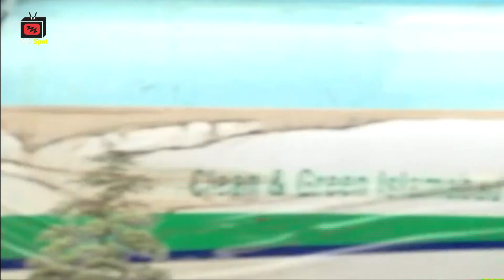Can you count cars coming to PM House?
Watch long queues of vehicles outside Prime Minister House in Islamabad.